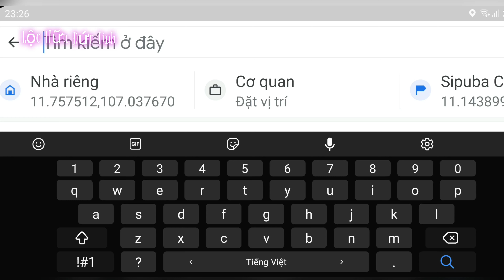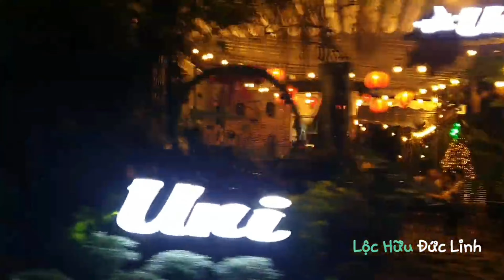Bình Thuận.Bài ráp về Đức Linh Bình Thuận quê Tôi.một bài ráp tuyệt vời của Bùi Quang Viễn.